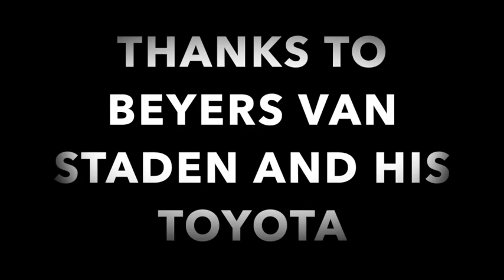DRIVING IN LESOTHO [BAD ROADS] [GOOD SCENERY] 2021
2200KM IN A INFLATABLE KAYAK ON THE ORANGE RIVER FROM LESOTHO TO NAMIBIA .
THIS IS THE ROADS IN LESOTHO .